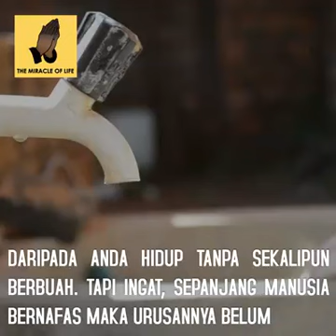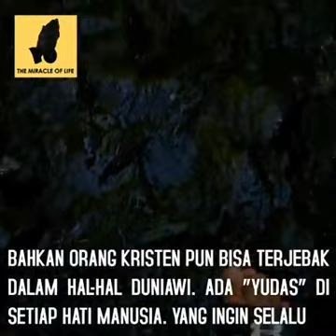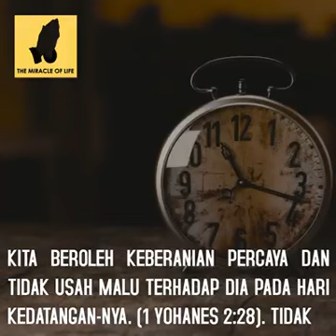4 Hal yang Lebih Menakutkan dari Kematian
4 Hal yang Lebih Menakutkan dari Kematian
Banyak orang berpikir bahwa kematian adalah hal yang menakutkan. Mereka keliru, bahwa ternyata ada 4 Hal yang lebih Menakutkan dari Kematian. Ingat ini, "Karena bagiku hidup adalah Kristus, dan mati adalah keuntungan." (Filipi 1:21). Apa sajakah itu? Mari kita lihat sejenak video berikut ini dan mohon di-Share biar lebih banyak orang yang tidak gagal paham.